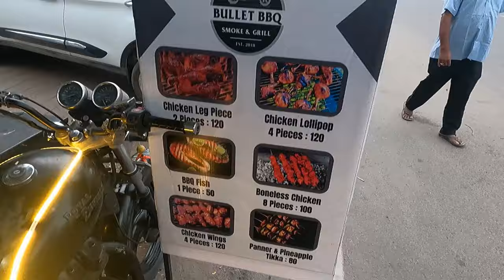BULLET BBQ AT CHAMPAPET WITH ZAKFLY II ZAKFLY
doston aapko yah video ko dekhiyega or acchi Lage to ise like kijiyega karo share karo comment karo Agar aapka koi Sawal Hai To Mujhe comment bhi kar sakte hai.main aapke comment ka pura reply dene ki koshish karunga.

Food Gameing  and traveling